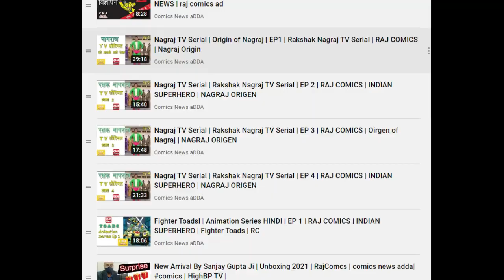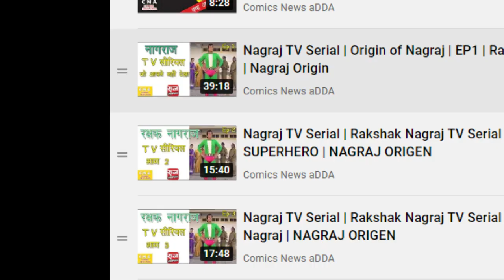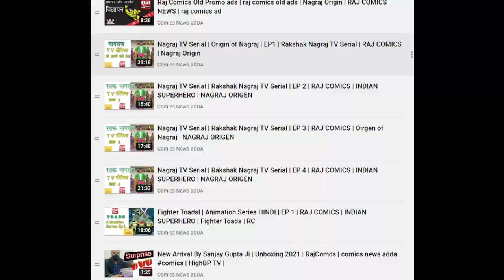What Happened to Nagraj Tv Show ? नागराज बने राजप्रेमी Raj Premi Nagraj TV Serial comics news adda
Welcome To All in Comics News aDDA ( The News Show )
If Your Are New to the Channel ?
Comics aDDA News is the comic books related channel show on YouTube. The only Goal of this Channel is to make videos on every Raj Comics, Manoj Comics  Tulsi Comics, Fenil Comics, Yali Comics,  Marvel and DC comics and anything else that could relate to the field of comics. and we try to people love story's then they decide buy this comic's with original publisher Like Raj Comics, Fan Made Comics or etc.

  Youtube Channel : COMICS NEWS ADDA

🔧 🔨Show Name : COMICS NEWS ADDA ⚒ 🛠 ⛏ 🔩 ⚙

⏰ Time Line ⏰ -  👇
0:00 | An intro to video chapters
0:11 | वीडियो की जानकारी
0:32 | राज प्रेमी जी से सवाल जवाब
3:55 | क्या जवाब मिले ?
4:20 | धन्यवाद

 Here we show only for  most of the indian  people want and have a question about how many our Indian super hero's there ?  so we show that People known who's lovers or RAJ COMICS or INDIAN SUPER HERO love to know the full list of indian hero's.

 With this Comics we just tell story though voice mode by us. and some old tv commercial only of fan's to watch and enjoy not other way. we do not miss use of it we try to readers are buy this comics when they listen through us.

Our Goal is We try to all indian comics industries are again Rise.

Please Comment for our help to improve our videos or contain.

Comics News Adda